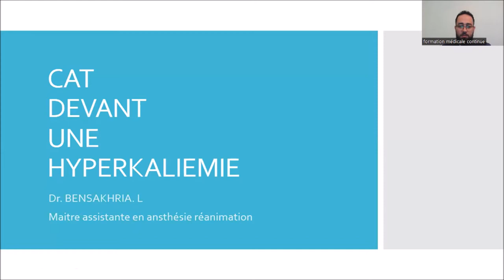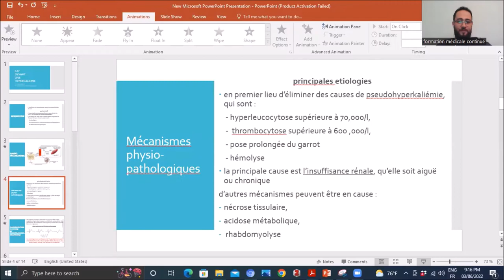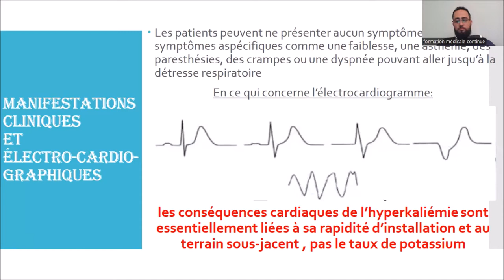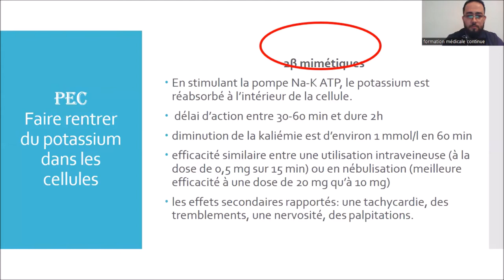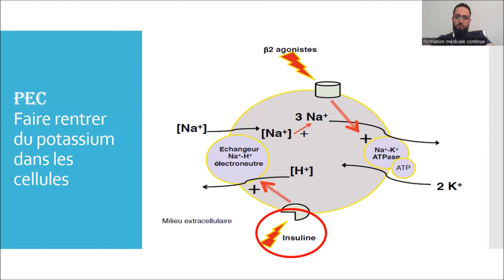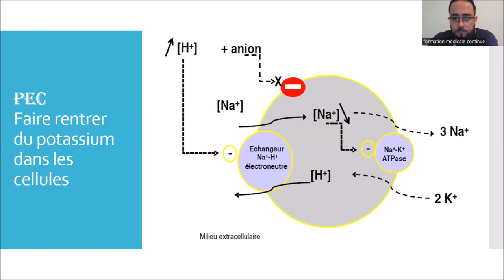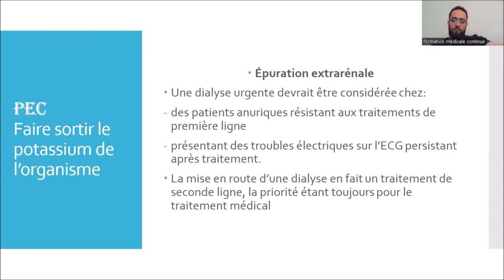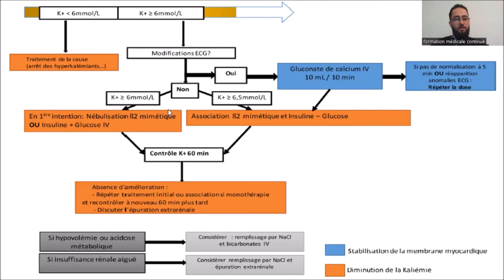Prise en charge d'une HyperKaliémie " Dr Bensakhria Dr Bouhentalla Dr Benbouza "